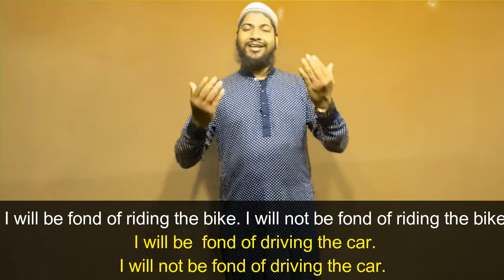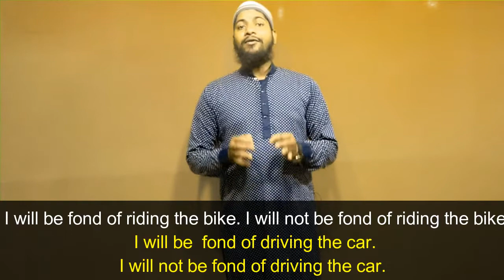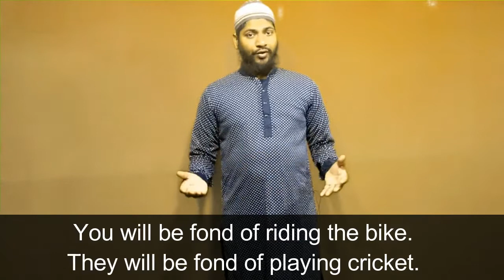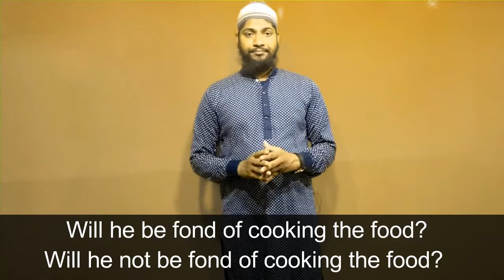FOND OF Grammar का सही Use in Future और आसान तरीका हिंदी में with Examples and speaking practice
i will teach you in this video how to fond of grammar in your daily life.
We provide 1. English Speaking Course
 2.Grammar
3.Translation
4. Group discussion
5.Personality development
6. Debate classes
7. Enhance healthy vocabulary
8.Correct and right pronunciation & Voice modulation
9.Audion and video classes
10.British and American English
 11.Role play and Mock classes,
12. Motivational speech
13 Interview skills
14 Dining Etiquette etc.